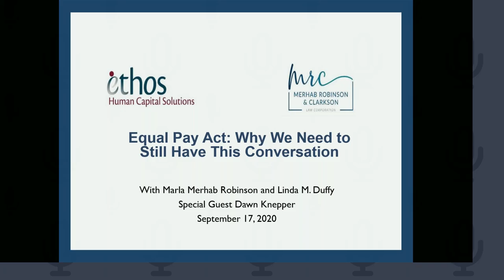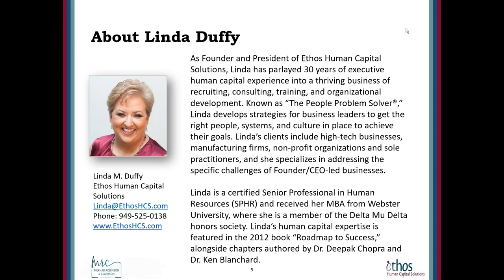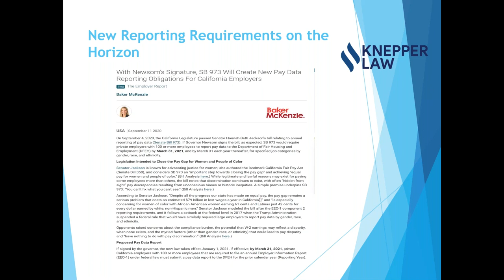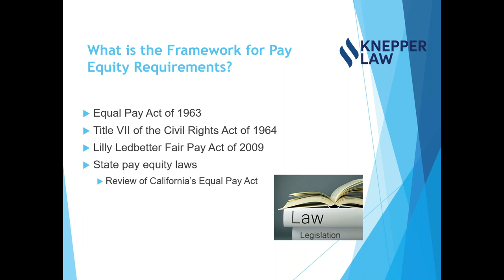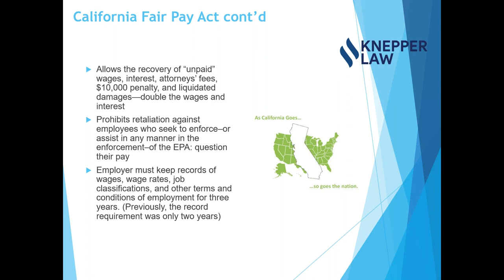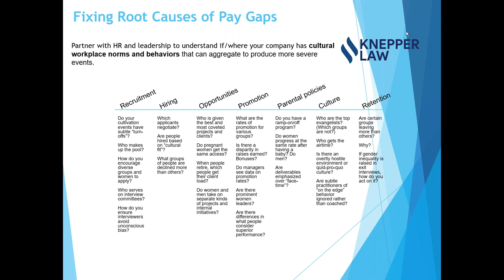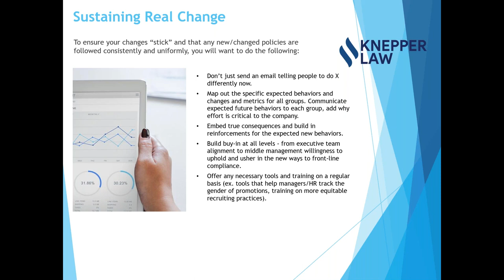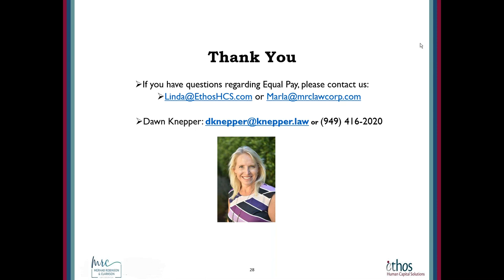Equal Pay Act Why We Need to Still Have This Conversation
According to the 2020 update of its annual Gender Pay Gap Report, Payscale found that women earn 81 cents for every dollar earned by a man. This gap grows remarkably when comparing the pay of women of color to white women and men.

Recent studies have also shown that a small percentage of women (less than 10%) negotiate their salary, while over 50% of men report that they negotiate. On average, those who negotiate to increase their salary by 7%. That may not seem like a lot initially, but consider how that difference compounds over time. A person who makes 7% less than their counterpart over the course of a 35-year career will have to work EIGHT. MORE. YEARS. to be as wealthy at retirement. (Source: The Muse).

Join us to learn the steps employers should take to ensure that pay gaps are closed and inequities no longer exist.

We are excited to welcome Dawn Knepper, founder of Knepper Law, and an expert in labor and employment law to learn how to ensure your business is in compliance with the equal pay laws.  In this webinar, Ms. Knepper will offer perspectives to help you ensure your organization is in compliance with the Equal Pay Act and relevant state/local legal requirements, including California’s stringent requirements.